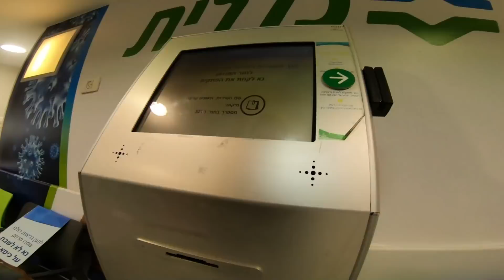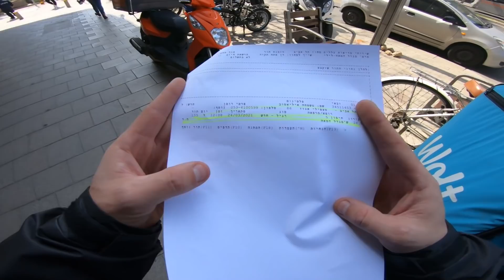✔️ ИСПЫТАЛ ВАКЦИНУ / НОВОСТИ ИЗРАИЛЯ / КАК БЫСТРО ВЫУЧИТЬ ИВРИТ / Моя Жизнь в Израиле / ВЛОГ - VLOG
😲 Новости Израиля: Споры вокруг вакцинации развернулись неслабые!
Привет! С Вами Рома из Израиля✌️ И это мой влог! Все еще боитесь делать ПРИВИВКУ? Тогда посмотрите мое видео!
Сегодня я покажу Вам как я испытал на себе вакцину против коронавируса от компании Pfizer. Про моё самочувствие после вакцинации.
Как можно быстро выучить иврит и конечно же Новости Израиля глазами русского, живущего в Израиле.

👇 И задавайте свои вопросы в комментариях!

🚀 Вам так же будет интересно посмотреть! 🚀

▶️ Обо мне и Моём канале:
Привет друзья, меня зовут Рома, два года назад я репатриировался в Израиль из России, и теперь живу в г.Тель-Авив
На канале я расскажу Вам обо всем, что связано с Израилем:
плюсы и минусы Святой земли, как получить гражданство, жизнь русских репатриантов и не только.
Делаю обзор магазинов, рынков, рассказываю о различиях в менталитетах и культуре России и Израиля.
▶️ Стараюсь делать все просто и интересно, чтобы вы познавали новое.